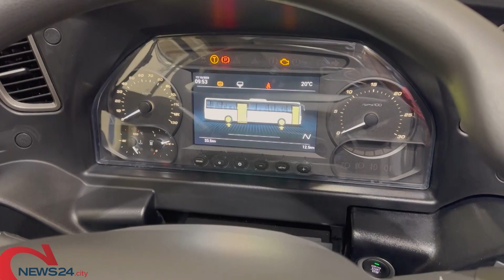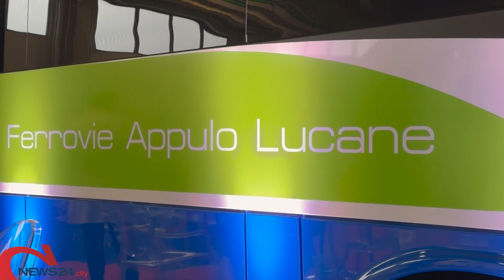BARI | FAL, inaugurati 15 nuovi autobus: «In Puglia parco mezzi completamente rinnovato»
Più confortevoli, più sicuri, più accessibili, più rispettosi dell’ambiente